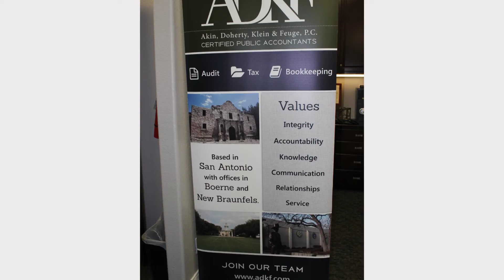Akin Doherty Klein Feuge PC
Akin, Doherty, Klein & Feuge, PC has just moved into a larger suite!

Akin, Doherty, Klein & Feuge, P.C. is a public accounting firm serving clients in New Braunfels and throughout South Texas. We are a full-service firm that offers a broad range of audit, bookkeeping, tax and consulting services. Each of our partners has many years of extensive public accounting experience, and we are adept at planning, strategizing and analyzing both personal and business finances and transactions. We enjoy working with our clients, as well as their business partners, bankers, and other interested stakeholders. Our goal is to do everything in our power to assist our clients in meeting their goals and objectives through personal and timely service.